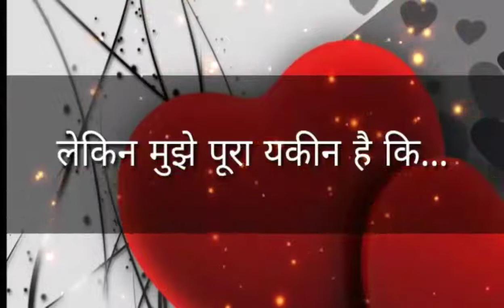Dosti song clip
Pyari dosti